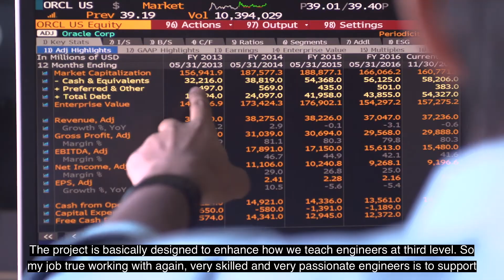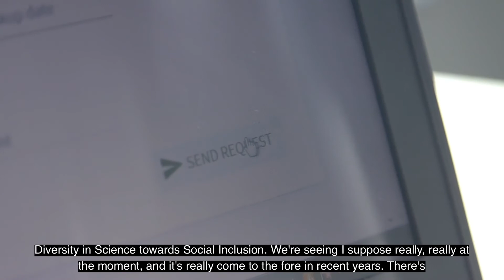Erasmus Days at UL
Erasmus Days were first held on 30th anniversary of the European Union’s (EU) Erasmus+ programme in 2017. This annual event celebrates the programme’s success and showcases the benefits of the life-changing learning experiences it offers. At UL, we are also celebrating 35 years of Erasmus+ and this video showcases some of the projects UL is working on.